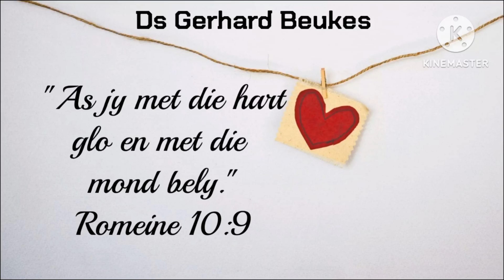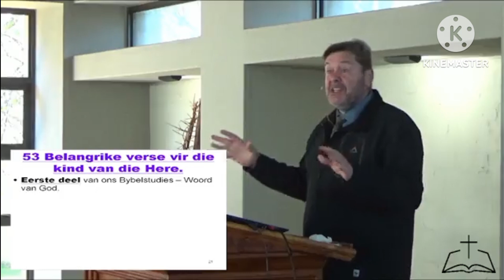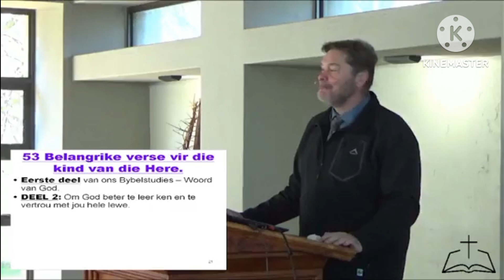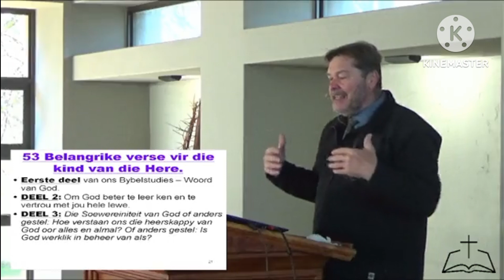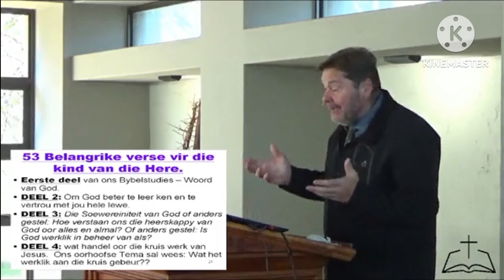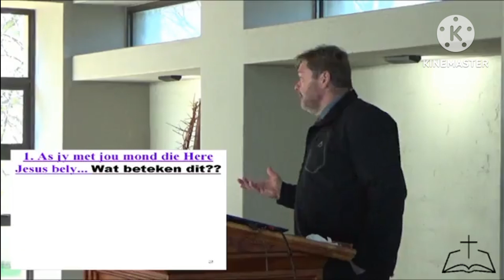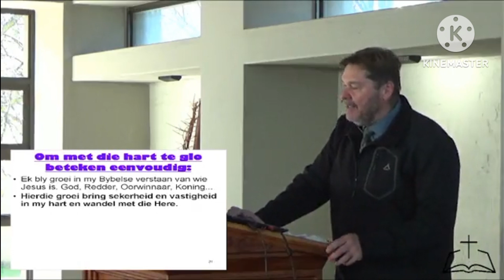As jy met die hart glo en met die mond belei. Rom 10:9,10.